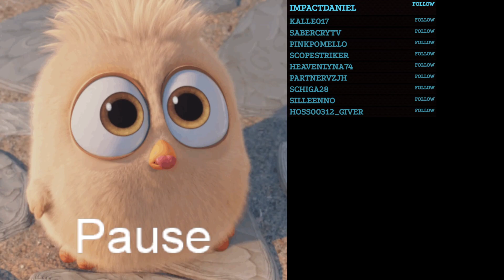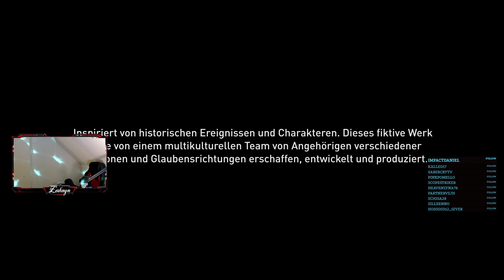Assassins Creed Valhalla Folge 129: Alfrid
Assassin’s Creed Valhalla ist ein Action-Adventure-Videospiel, das von Ubisoft Montreal entwickelt und von Ubisoft verlegt wird. Es ist der zwölfte Teil der Hauptserie von Assassin’s Creed und der Nachfolger des 2018 erschienenen Assassin’s Creed Odyssey.